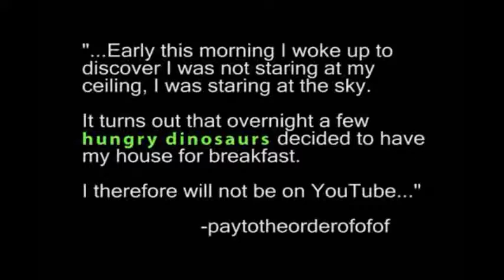Paytotheorderofofof vs Dinosaur With Slowing Motion